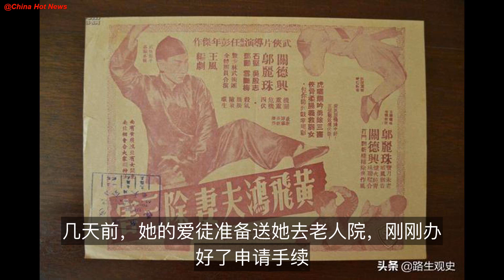黄飞鸿的十三姨19岁时嫁60岁黄飞鸿，无儿无女，1982年在香港去世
黄飞鸿是清末民初的著名武术家，也是一位悬壶济世的中医。从1949年起，逐渐成为荧幕上的经典形象。影片中，关之琳扮演的十三姨，原型人物就是黄飞鸿第四任妻子莫桂兰。莫桂兰没有留过学，不高挑也不怎么漂亮……